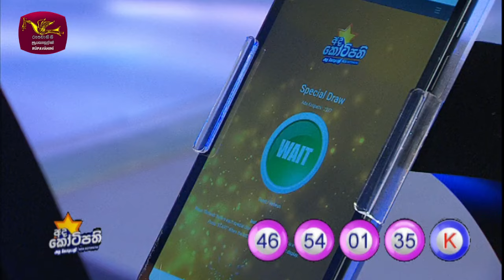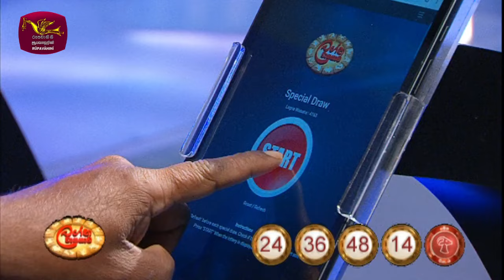2024-05-16 | DLB Lottery Show | Sinhala